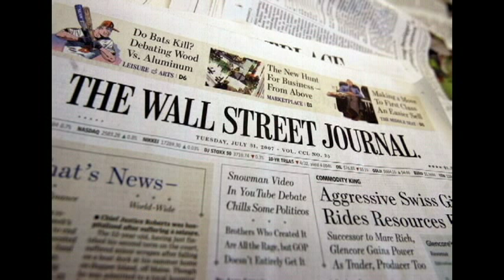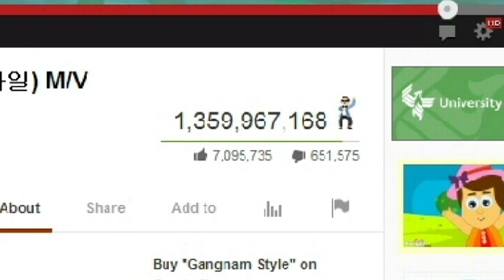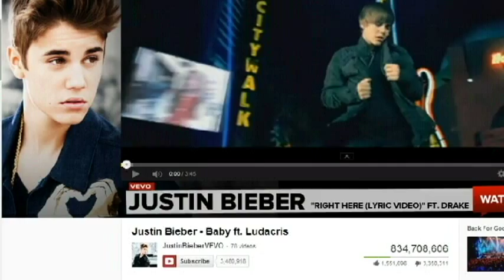Turning Points In History - PSY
Starring:
Daryin G.
Siril P.
Matthew M.
and Pedro A.